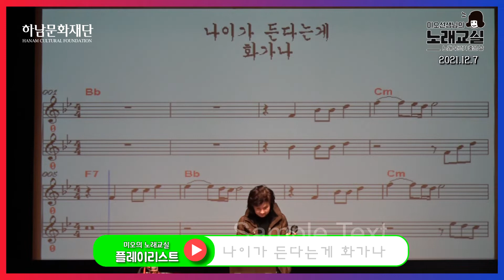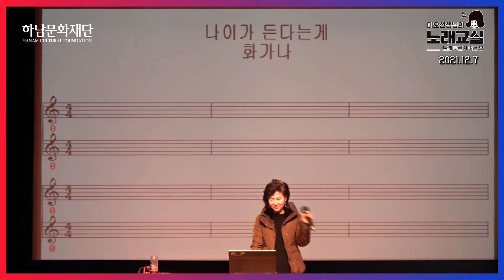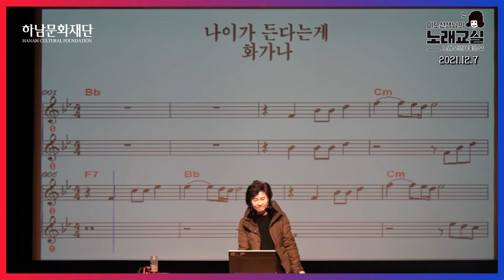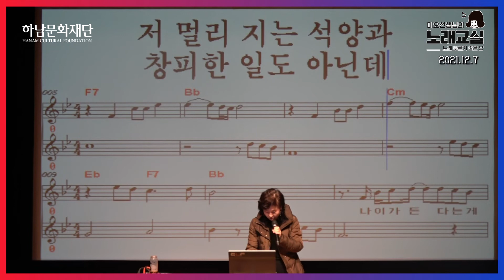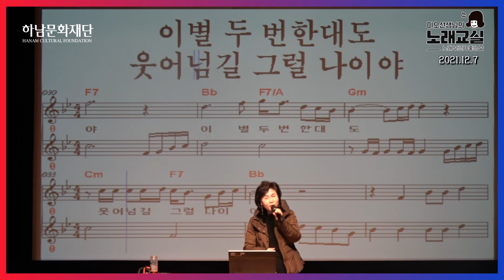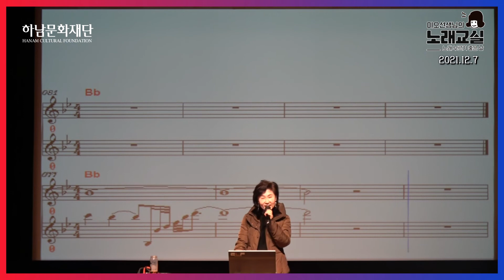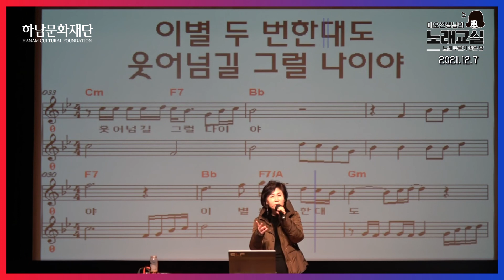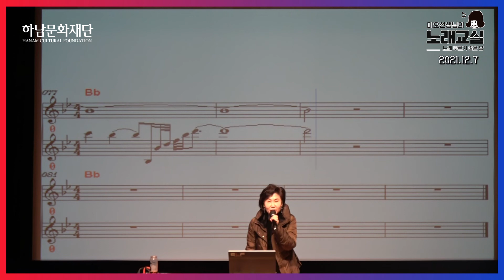하남문화재단 '미오'의 노래교실 _ 2021년 12월7일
2021년 하남문화재단 '미오'의 노래교실

하남문화재단 생활문화프로그램 "하남시민 노래교실" 이 코로나19로 대면교육이 중단되었습니다.
하남문화재단에서는 하남시민들에게 조금이나마 도움이 되고자 노래교실을 동영상으로 제작하였습니다.
* 매주 화요일에, 비대면으로 유튜브에 업로드 합니다.